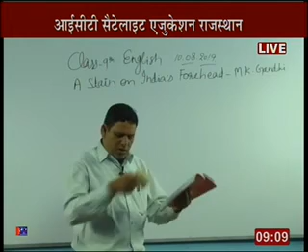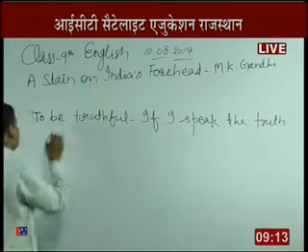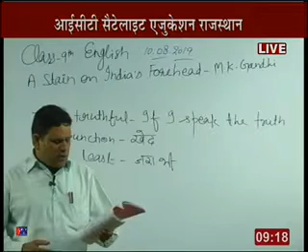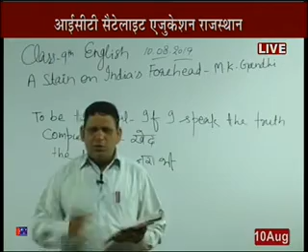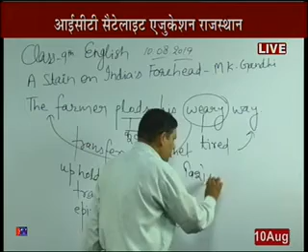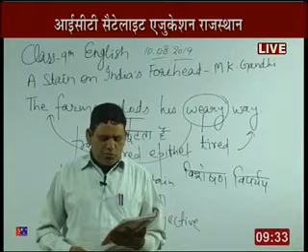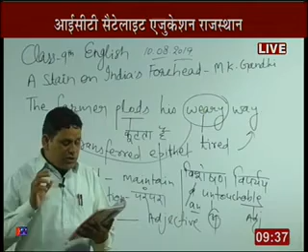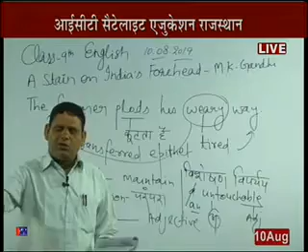Rajasthan ICT Satellite Education English 9th"A Stain on India's Forehead"10 Aug 2019-20 Lecture-18